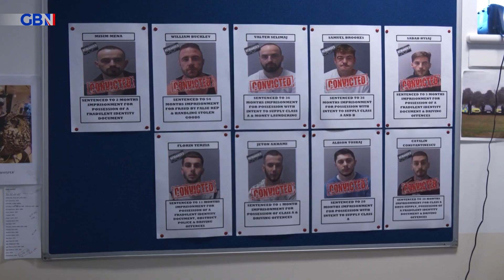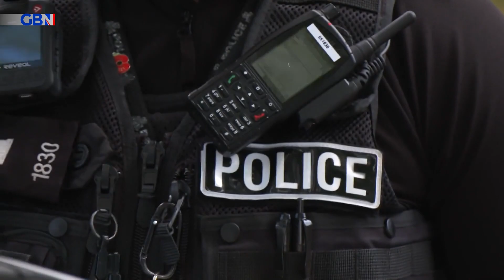GB News EXCLUSIVE: Albanian crime gangs increasing involvement in drugs trade across the country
GB News Home & Security Editor Mark White reports after a growing number of Albanian gangs have been found to be involved in drug crimes